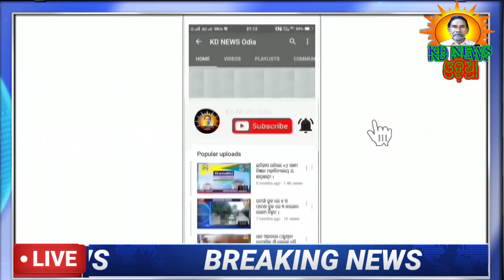କାଳୀମାଟି-ନୟାଗଡ଼ ରାସ୍ତା କାହାପାଇଁ ଖେଳ ତା କାହାପାଇଁ କାଳ ।